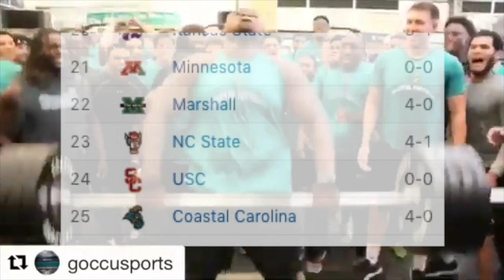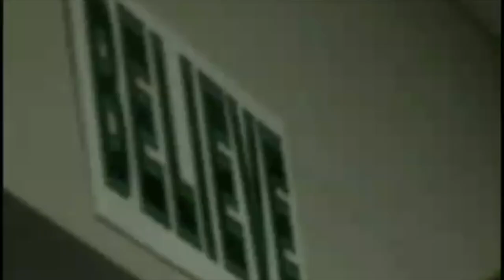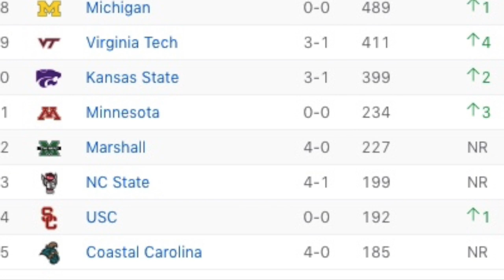The Rise of Coastal Carolina Football (Go Chanticleers!)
Coastal Carolina Football is currently undefeated and ranked #25 in the country, so how did this new Sun Belt team get to where they are now? Today, we will talk about the rise of the Coastal Carolina Chanticleers football program. Enjoy!